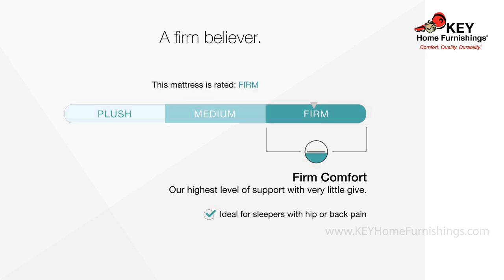Ashley 8In Innerspring Mattress In A Box M69511 | KEY Home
Ashley 8In Innerspring Mattress In A Box at KEY Home!
Get details about the Ashley 8 M69511.